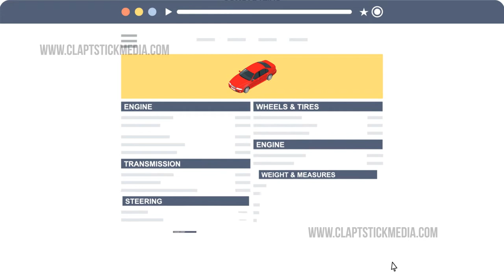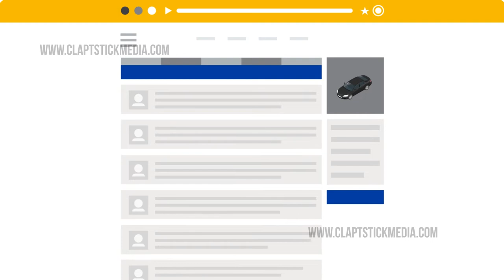Chevrolet Corporate Pitch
The name Chevrolet, needs no introduction.
The client required a very specific Explainer video to put pitch their highly detailed Lead Generation system to dealers. The Video required to put forward all their UI, metrics, services and concept in a highly delivering style keeping everything in line with the company branding.